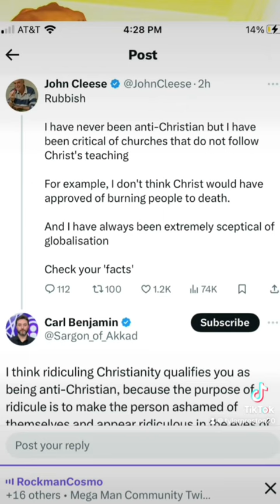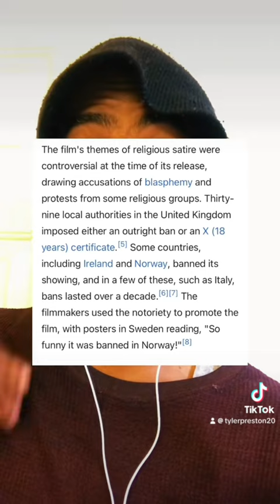Sargon Goes After John Cleese | Mockery of Church Corruption Is Anti Christian?